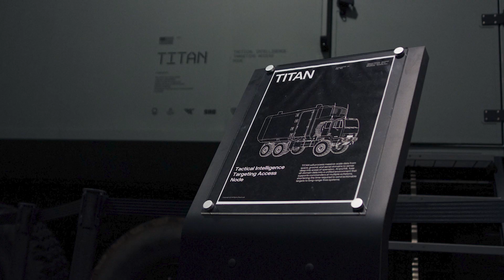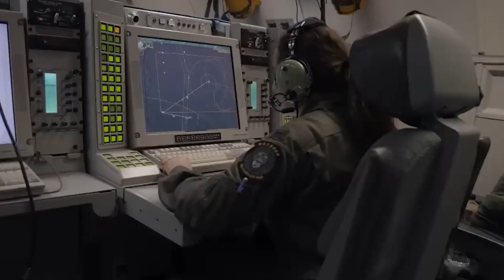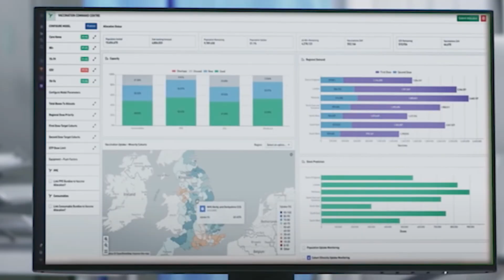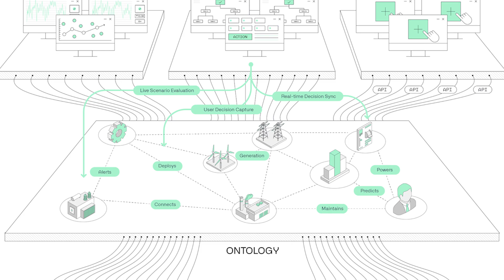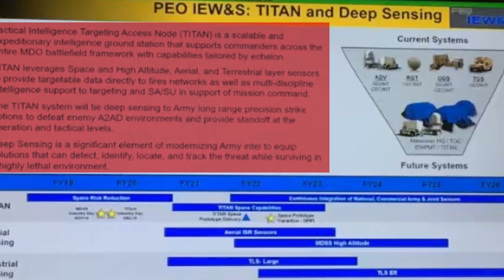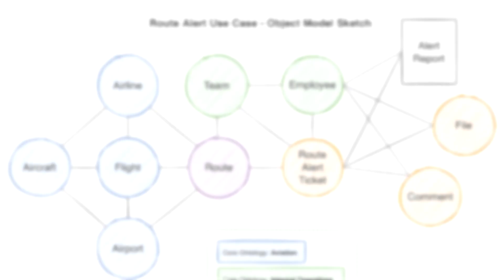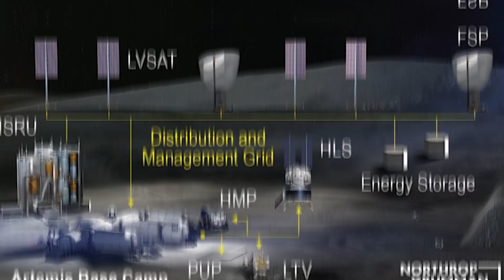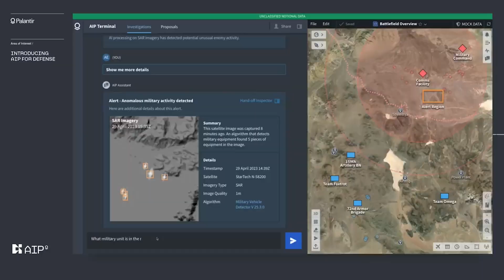Revolutionizing Global Operations: The Us Military's Bold Strategy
In a groundbreaking partnership, data analytics powerhouse Palantir has secured a major contract with the US Army for their cutting-edge TITAN system. Teaming up with defense giant Northrop Grumman, this collaboration promises to revolutionize the way the military harnesses and analyzes data for critical decision-making.